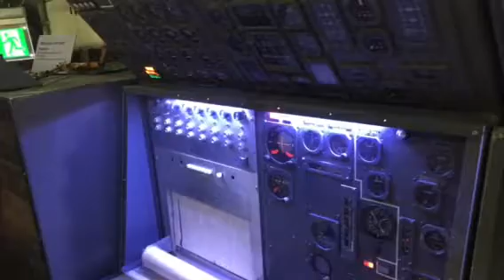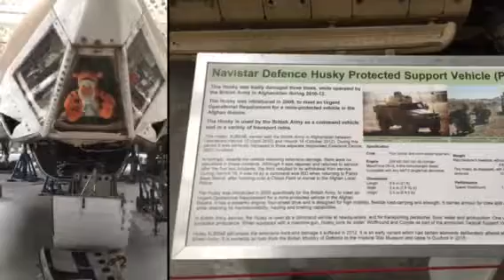IWM Duxford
Visit to Imperial War Museum Duxford 14Nov2017, with Mike and Jim Poston.